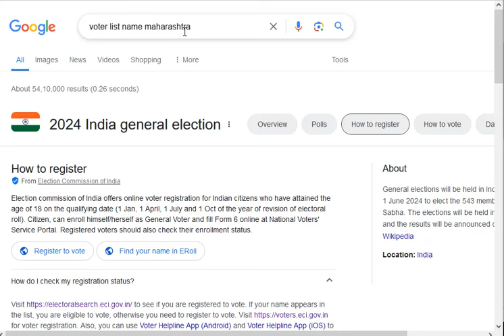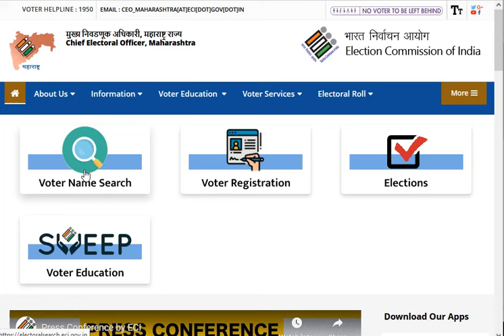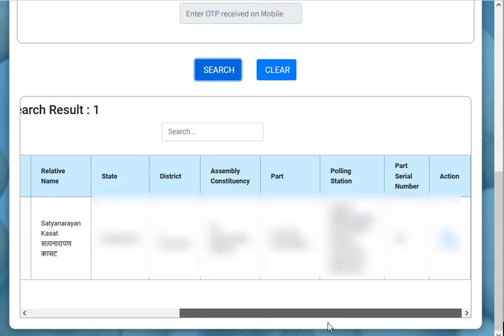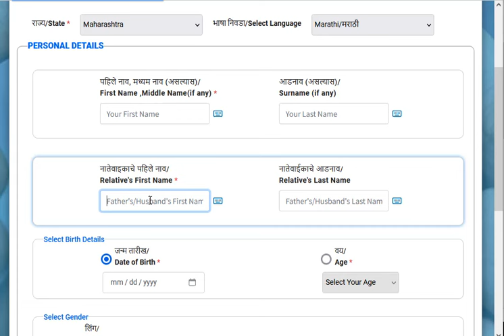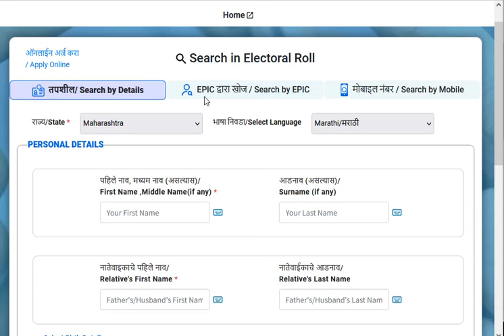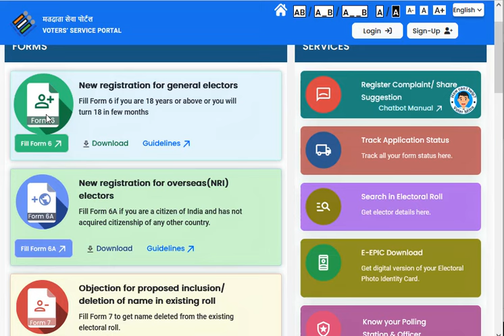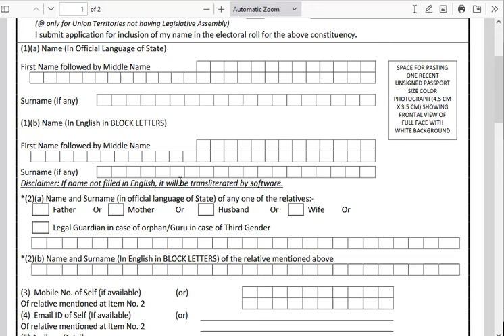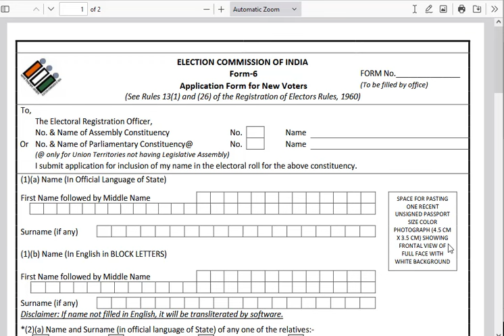नवीन मतदार याद्या प्रसिद्ध - मतदार यादीत नाव असे तपासा / Voter List मध्ये नाव पहा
नवीन मतदार याद्या प्रसिद्ध  - मतदार यादीत नाव असे तपासा | How To find Name in Voter List  नवीन मतदार याद्या प्रसिद्ध  - मतदार यादीत नाव असे तपासा / Voter List मध्ये नाव पहा